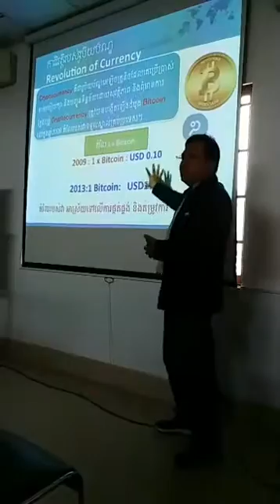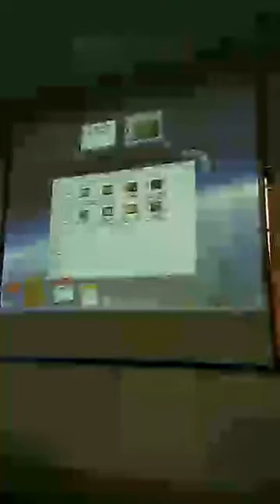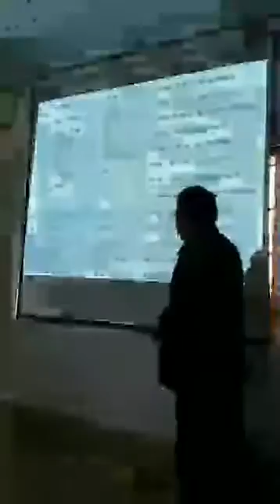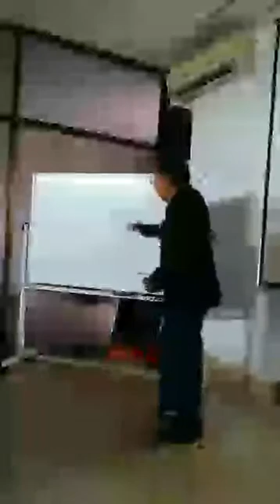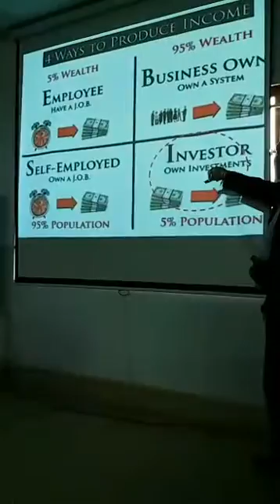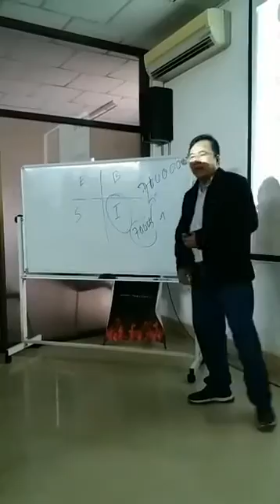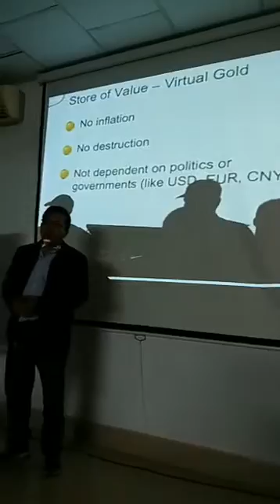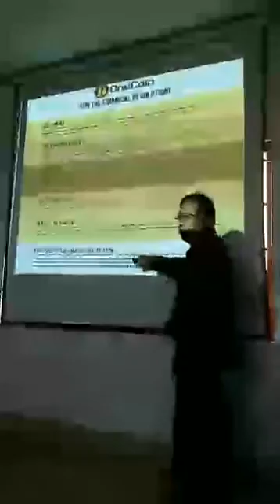OneAcademy will change the people life around the world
OneAcademy will change the people life around the world សំរាប់អ្នកចង់ស្វែងយល់អំពី "ONE COIN "សូមចុះឈ្មោះនៅកន្លែងនេះ (ដោយឥតគិតថ្លៃ) Cick to Signup new
Tel : onecoin, onecoin cambodia, onecoin event, onecoin presentation, onecoin khmer, onecoin cambodia 2016, onelife, onecoin plan, onecoin khmer 2016, onecoin london event onecoin 2016, onecoin future, onecoin mining, onecoin onelife, onecoin financial, onecoin price, onecoin value, onecoin cryptocurrency, onecoin review, one success, sebastian greenwood, juha pahiala, cryptocurrencies, cryptocurrency, ruja ignatova, natchaphan sonsirinun, ดร.รุจจา, วันคอย, เงินดิจิตอล, จูฮา, onecoin global, juha, mr. juha pahiala, one coin cambodia, how to register to kyc?, របៀបបំពេញkyc, one one, part1, onelife cambodia